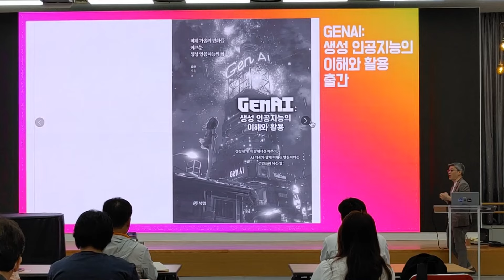GenAI 생성 인공지능의 이해와 활용 출간 (생성형 AI)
GenAI 생성인공지능 세미나 2024 중에서
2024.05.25. 서울사이버대학교 A501